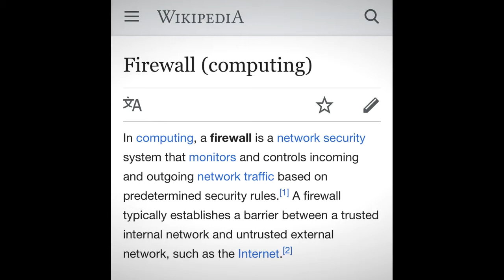Firewall (Original song) - Alice Manneklint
Lyrics:

I can hear the whispers in the wind bounce between the walls and the coffeeshops in this city. "what my friend thinks of you I'll think of you too" and "you're against me if you aint with me!" I'm not enough like that, I'm too much like that, depends on who you ask. Still small minds think alike, and small towns are poisonous.

I wanna go back to Stockholm wanna go back to Paris, I get restless here. It's just blocks next to pavements, all the people are neighbors, avoid dreams like fears. and they don't like me no more. I couldn't please them all. Yeah they don't like me no more. But now  I'm Firewall.

I know that I'm selfish, think I became to guard myself from the way that I'm always feeling. and I'm a nice kid yeah, but I get careless when my emotions hit the ceiling. Oh God knows I'm so sorry for the things I said to you! and my prayers are he'll change my heart, and bless yours with forgiveness.

Yeah I'm Firewall I learned to let the love in and block the bad out. If they decide not to love you, no use in jumping bridges that they burned out.

I let the right things in leave the rest out, yeah.